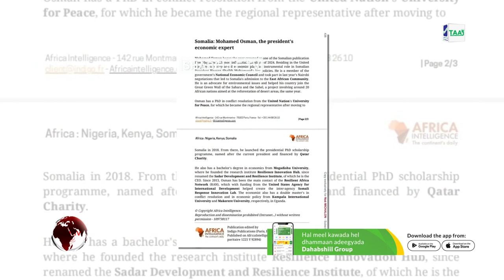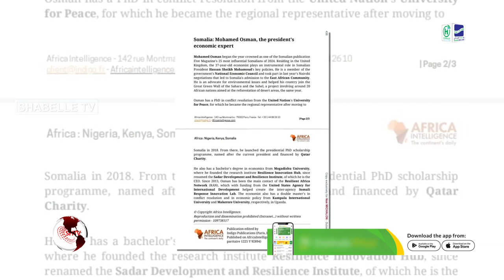Dr. Mohamed Osman oo kamid noqday 3-da qof ee ugu saameynta badan Afrika.